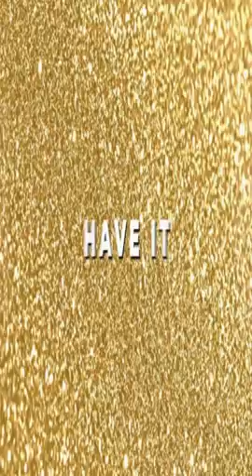A balanced life and what that means for your business results. If you listen to one thing today, ma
A balanced life and what that means for your business results. If you listen to one thing today, make it this!